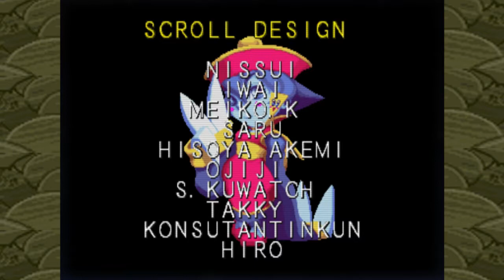::CINEMARC:: - Super Puzzle Fighter II Turbo [NORMAL MODE] - Capcom 1996 -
- TRAMA -
El torneo de los maestros del Puzzle Fighters a empezado reuniendo a los mejores luchadores del mundo podrás ser el campeon..?

Versión Mame: MAME32 0.117
Versión del Juego: Super Puzzle Fighter II Turbo (Hispanic 960531)
Player: SBR
Puntaje  (Highscore): 290,490
Gameplay details:  Normal Mode, Hsien-Ko, Finished Aprox. Time 15 Mins
Gameplay Rating:

- INFORMACIÓN TÉCNICA -
CPU:

SOUND:
2 x Speaker
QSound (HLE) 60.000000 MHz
2 Channels

384 x 224 (H) 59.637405 Hz

Publicado en Japón en 1996 siendo el primer juego puzzle basado en los personajes de "Street Fighter" y "Vampire Saviors" siendo el juego no. 16 para las placas CPS2.

El titulo es un derivado de "Super Street Fighter II X - Grand Master Challenge" pero la mayoría de las gráficas y sonidos están inspiradas en el juego de "Street Fighter Zero".

El juego hace alusión a otros juegos de puzzles como "Puyo Puyo" y "Tetris Attack" pero esta vez el objetivo es recolectar gemas de poder para realizar combos en contra del rival.

Los personajes disponibles son:
- Ryu ("Street Fighter")
- Ken ("Street Fighter")
- Chun-Li ("Street Fighter II - The World Warrior")
- Sakura ("Street Fighter Zero 2 [CP-S II No. 15]")
- Morrigan ("Vampire - The Night Warriors [CP-S II No. 05]")
- Donovan ("Vampire Hunter - Darkstalkers' Revenge [CP-S II No. 09]")
- Lei Lei ("Vampire Hunter - Darkstalkers' Revenge [CP-S II No. 09]")
- Felicia ("Vampire - The Night Warriors [CP-S II No. 05]")

Personajes Ocultos:
- Gouki ("Super Street Fighter II X - Grand Master Challenge [CP-S II No. 03 Bis]")
- Dan ("Street Fighter Zero [CP-S II No. 11]")
- Devilotte ("Cyberbots - Fullmetal Madness [CP-S II No. 10]")
Devilot el personaje oculto pertenece al juego de  "Cyberbots - Fullmetal Madness".

- TRUCOS -
Juega como Gouki : Muévete hasta Morrigan si eres el jugador uno o a Felicia si eres el jugador dos. Entonces mueve el joystick en las siguientes direcciones izquierda, abajo, izquierda, abajo, izquierda, abajo y entonces con la palanca hacia la izquierda presiona cualquier botón. Si eres el jugador dos mueve derecha, abajo, derecha, abajo, derecha, abajo y entonces con la palanca hacia la derecha presiona cualquier botón.

Juega como Dan : Muévete hasta Morrigan si eres el jugador uno o a Felicia si eres el jugador dos. Manten presionado el botón Start, y mueve la palanca abajo 13 veces y entonces presiona cualquier boton.

Juega como Devilot : Muevete hasta Morrigan si eres el jugador uno o a Felicia si eres el jugador dos. Manten presionado el botón Start, y mueve la palanca abajo 13 veces. Espera que el reloj marque 10 segundos y entonces presiona cualquier botón.

- STAFF -
Game designers : Murasaki Umagoyasi, SPP Iorya
Programmers : Knight Rider Giu, Cham Cho Choy, Shinchan, Eternal Sailor, Team Dirtyberet
Scroll designers : Nissui, Iwai, Meiko. K, Saru, Hisoya Akemi, Ojiji, S. Kuwatch, Takky, Konsutantinkun, Hiro
Character designers : Edayan, Goidanokei
Object designers : Masarusan N, Ino, Aska
Sound designer : Hiroaki Kondo (X68K)
Sound assists : Satoshi Ise
Music & Arrangement composers : Tatsuro Zuzuki (Tatsuro-), Isao Abe, Yuko Kadota, Syun Nishigaki, Setsuo Yamamoto, Takayuki Iwai (Anarchy Takapon)
Producers : Noritaka Funamizu, Saddy
Sound staff : Hideki Okugawa, Ryoji Yamamoto
Design staff : Daigo Ikeno, Masae Okano, Satoshi Ukai, Shinchiro Komizu
Producer : Yoshimi Ohnishi
General producer : Noritaka Funamizu
Supervisor : Yoshiki Okamoto

- CONVERSIONES -
CONSOLAS:
[JP] Sega Saturn (dec.6, 1996) "Super Puzzle Fighter II X [Model T-1213G]"
[JP] Sony PlayStation (dec.6, 1996) "Super Puzzle Fighter II X [Model SLPS-00611]"
Sega Dreamcast [JP] (jul.5, 2001) "Super Puzzle Fighter II X for Matching Service [Model T-1250M]"